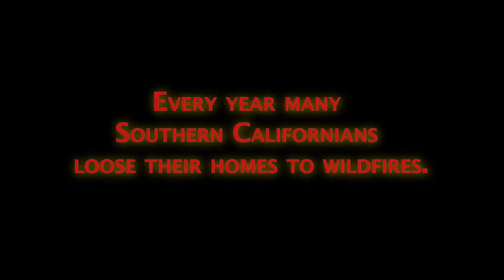PSA- Wildfire Prevention